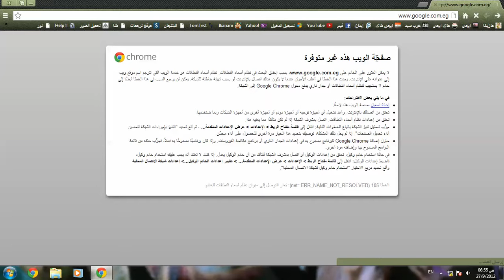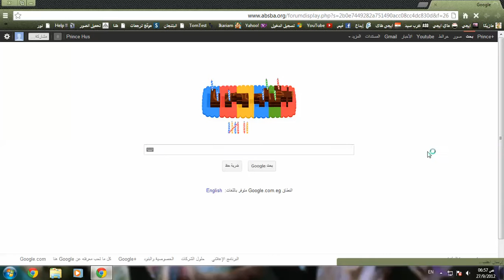مشكلة في الانترنت